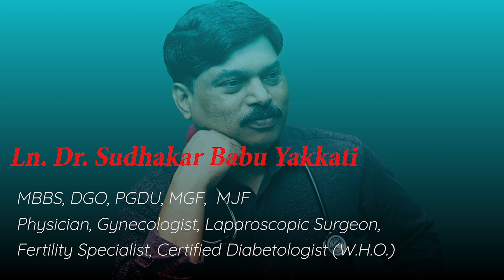Blocked Tubes Open With Medicine SECRET Here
Dr YS Babu Trust Clinic,BMPS Road,Besides Master mind school,Prasadampadu,Vijayawada,Pincode 521108,
Call/WhatsappMesseg 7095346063,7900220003,from 10am to 5 pm daily,
Sunday holiday.
dr yakkati sudhakar babu, yakkati hub, dr ys babu,
natural prgnancy tips in telugu,